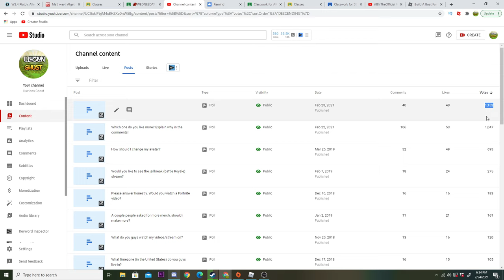BOOKSHELF CODE *EXPLAINED* | Build a Boat for Treasure ROBLOX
In this vid we go over the bookshelf code to open the plushie room.